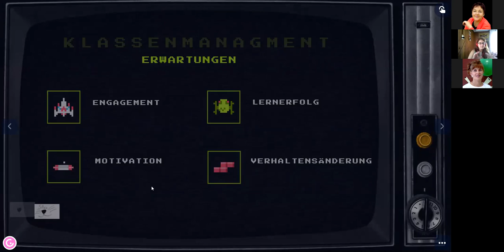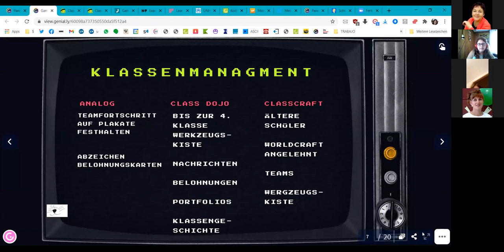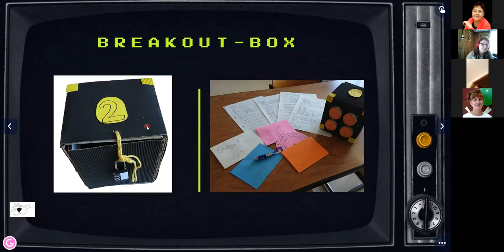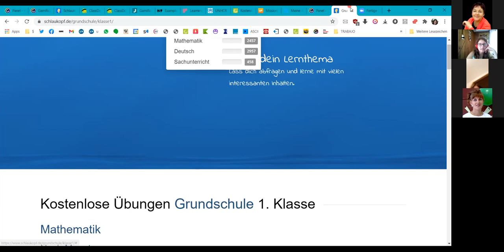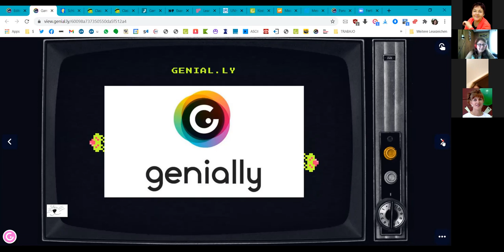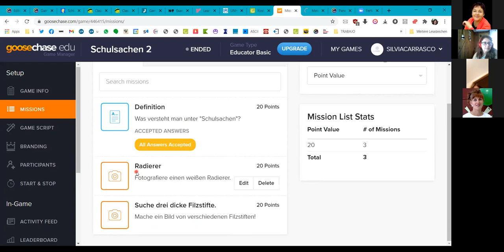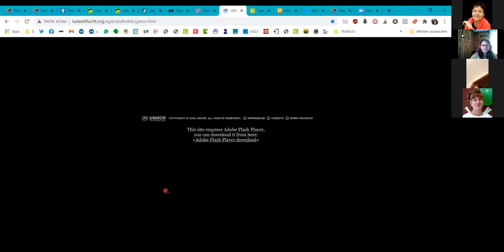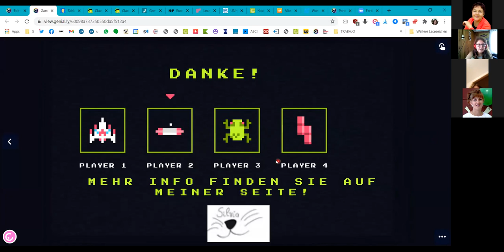Gamefikation_Nur ein Spiel_DaF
Mit der Digitalisierung ist jetzt Edutainment ein Begriff, unter dem jetzt auch die Serious Games in den Unterricht einziehen.
Wir werden Beispiele zum Einsatz dieser Spiele im Unterricht besprechen und über die Grenzen derselben.
Wir werden auch analoge Spiele wie Breakouts besprechen und wie man sie im Unterricht einsetzen kann.
Definition ,
Merkmale und Elemente
Erwartungen
Spielebasiertes Klassenmanagment
Analoge und digitale Möglichkeiten im Unterricht
Hier ist Info zur Silvia :

Erfahrene Deutschlehrerin
Silvia Carrasco aus Buénos Aíres präsentiert das Thema:
" Gamefikation im DaF Unterricht"
Seit 2018 arbeitet sie an der Goethe Schule Buenos Aires.
In den letzten Jahren hat sie sich mit dem Thema „Gamification“ auseinandergesetzt.

Dafür schicken wir die Präsentation und ein paar Spiele!